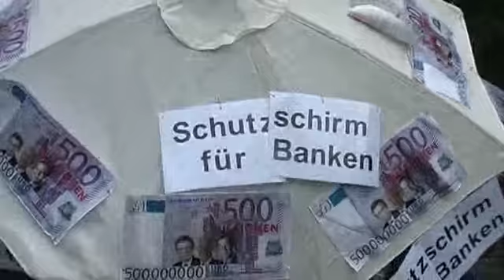Großdemo 16. Mai 2009 in Berlin - Wir zahlen Eure Krise nicht...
Unter dem Motto: „Die Krise bekämpfen - Sozialpakt für Europa - Verursacher müssen zahlen!
fand am 16. Mai eine Großdemostration der Gewerkschaften an der Siegessäule statt. Ein Filmbericht von Carsten Teuber für das Berlin-Fernsehen.tv